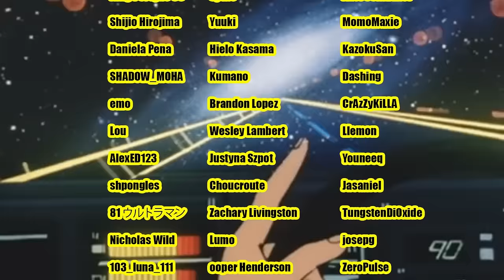Naruto Shippuden is DARKER than I thought..